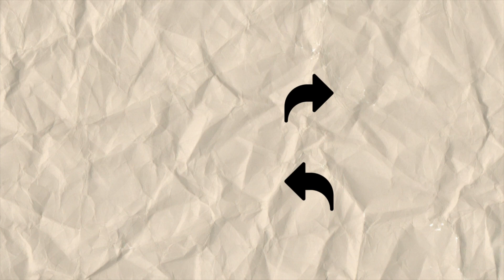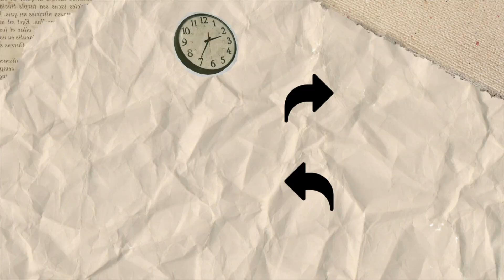Next week in music history May 19, 2024.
This is Next Week in Music History, where we talk about notable moments in music history for the coming week.

Also, thanks, @Letterman for the sound effects inspiration.